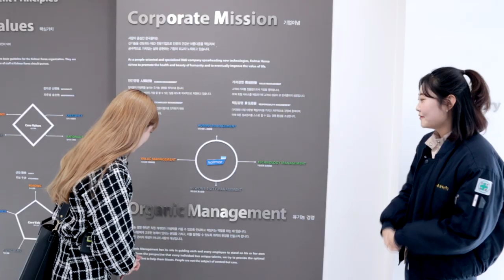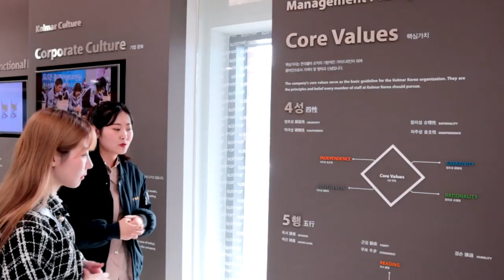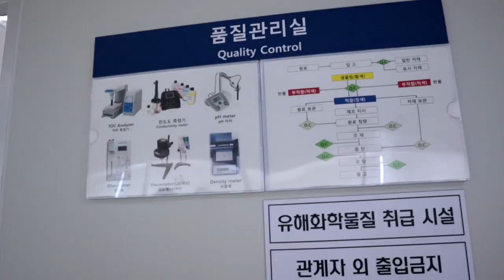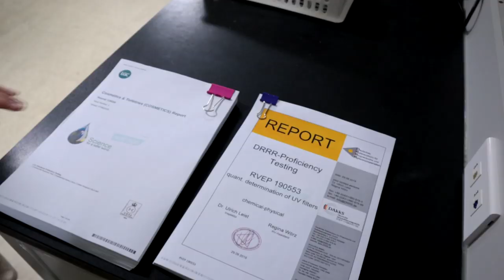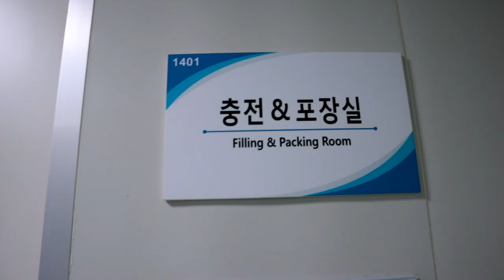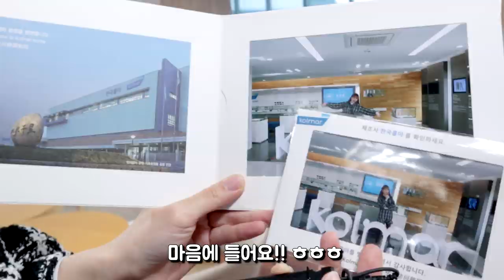내가 사용하는 화장품! 어떻게 만들어질까!?🤔 한국콜마 화장품 공장 견학 방문기 V-LOG[박에스더]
예전에 업로드했던 화장품 공장 방문기를 보시고
많은 분들께서 의외로 재밌었다(?)고 해주셔서
이번에는 더 큰 한국콜마 화장품 공장에 견학다녀왔어요!
작은 화장품들 하나하나 만들어지는게
생각보다도 더 손이 많이가고 어려운 일인것 같아오 허허!!
그럼 모두 재밌게 봐주세오!!♡